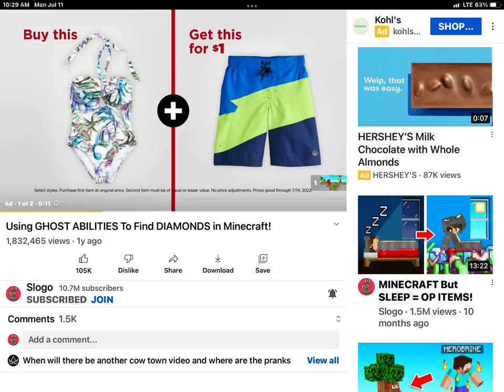Reacting to slogoman play Minecraft as a ghost